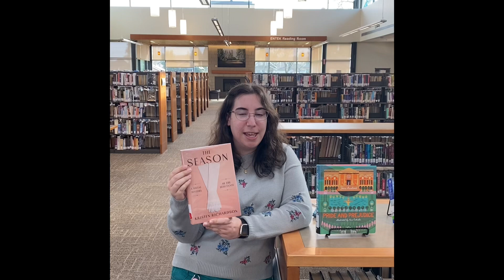Book Talk with Emma for 52books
The Season by Kristen Richardson